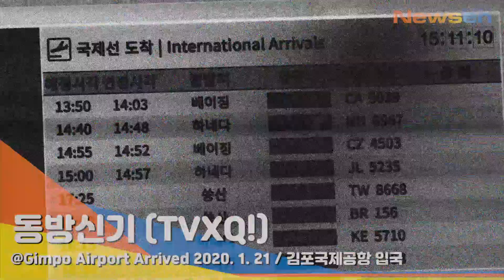TVXQ 'Yunho·Changmin' 동방신기 윤호·창민, 오늘도 시크한 멋[NewsenTV]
[김포공항=뉴스엔 김기태 기자]

동방신기(TVXQ) 멤버 유노윤호와 최강창민이 1월 21일 오후 일본 'TVXQ 2019 LIVE DOME TOUR IN OSAKA’ 해외 일정을 마치고 서울 강서구 방화동 김포국제공항을 통해 입국했다.